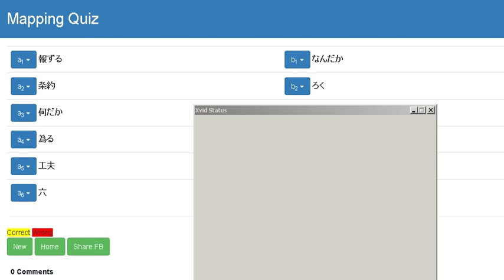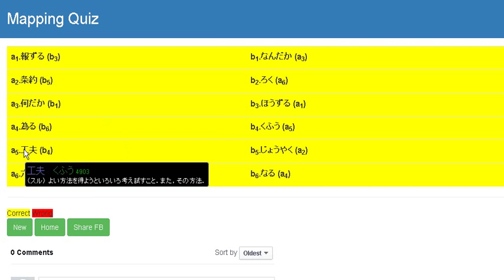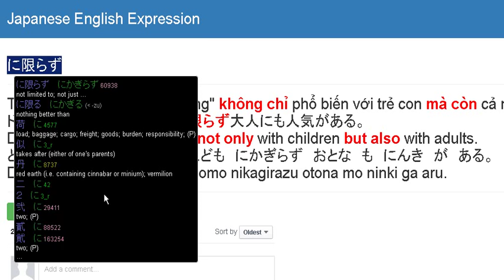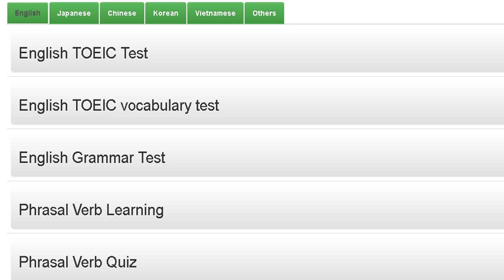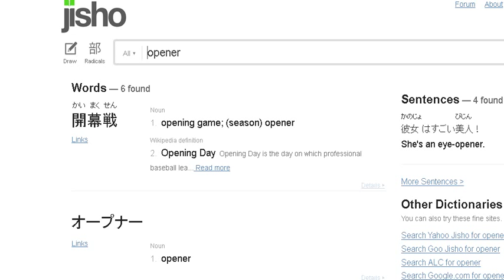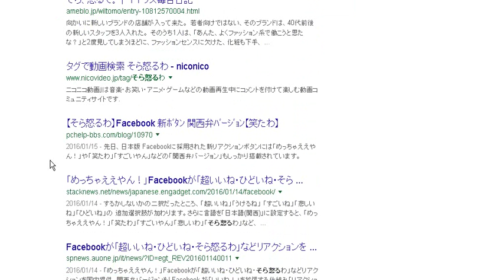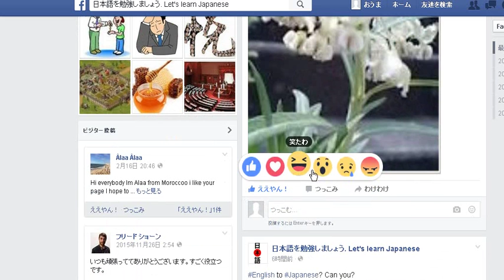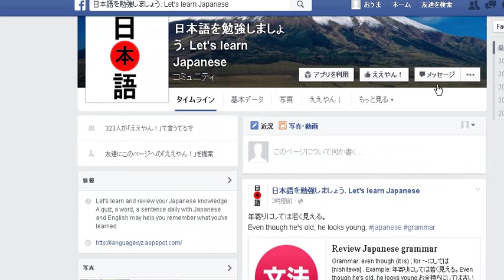Studying Japanese nihongo wo benkyou suru 0002